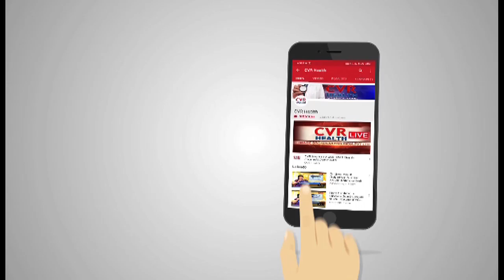Gallstones | Gallstones Treatment, Causes, Diet, Pain & Surgery | gallbladder | General Surgery |CVR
Gallstones | Gallstones Treatment, Causes, Diet, Pain & Surgery | gallbladder | General Surgery |CVR Health

Doctor. Ram Singh Speaks About Gallbladder or Gallstones Problems.